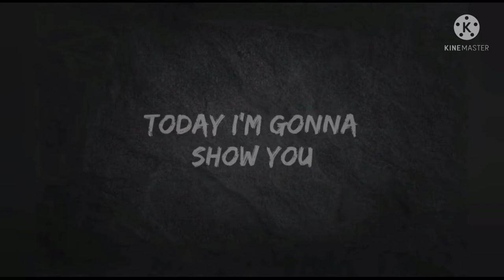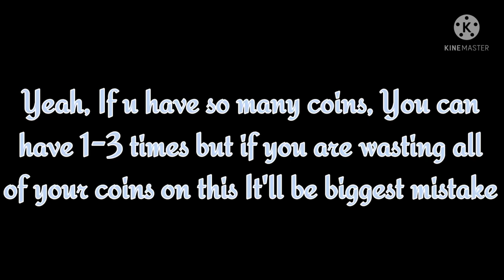konami Biggest mistakes going to do in Pes 2021 || PesMobile